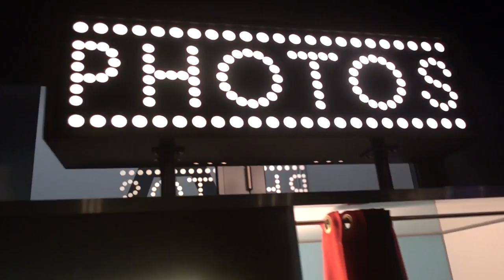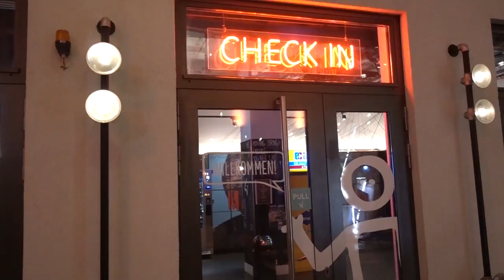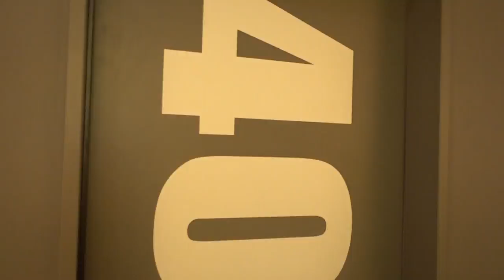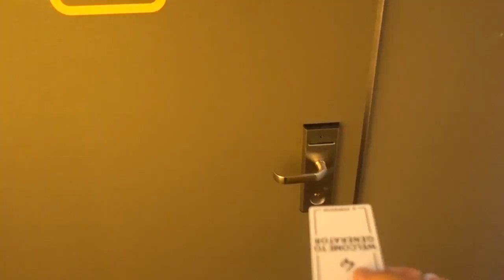INVADINDO O BANHEIRO do Hostel | Tour do Generator Berlin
É uma ótima opção pra quem está procurando viajar e economizar. Além da economia, ainda tem a oportunidade de conhecer muita gente. Se você tem vontade de fazer um mochilão pela Europa, você precisa conhecer os Hostels.

Projeto
Agência: ePlanet Intercâmbio
Contatos:

TESTE DE NIVELAMENTO DE INGLÊS e Tour pela escola de intercâmbio
Procurando casa em Dublin, Como é o PRIMEIRO DIA DE AULA, Intercâmbio